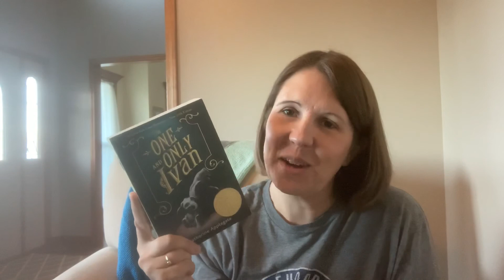First Chapter: The One and Only Ivan